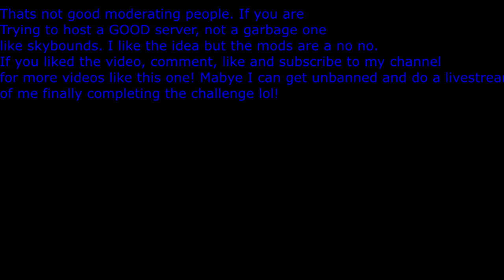Minecraft BANNED!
Heres Proof of the utter pure bullshit that is skybounds. Please dont play this pay to win server in your lifetime.